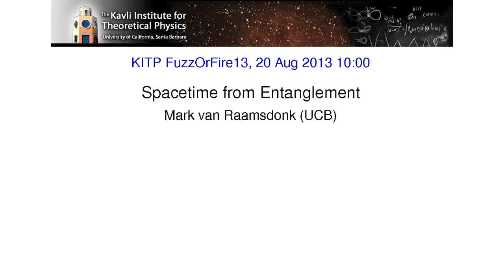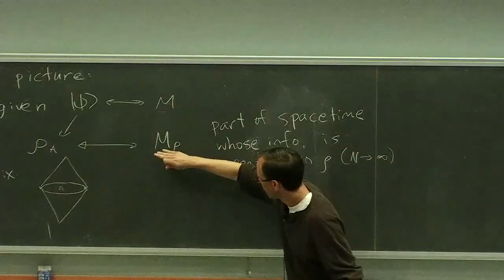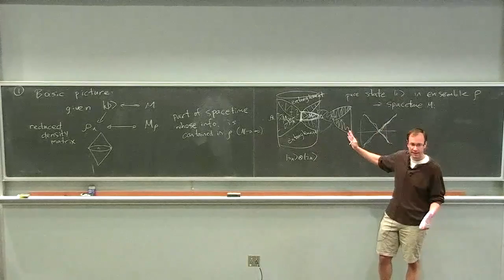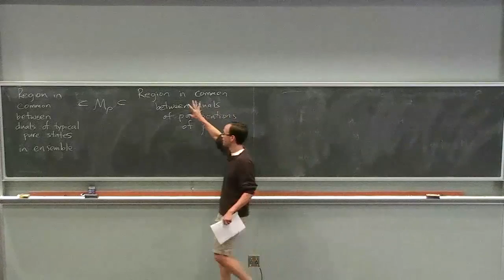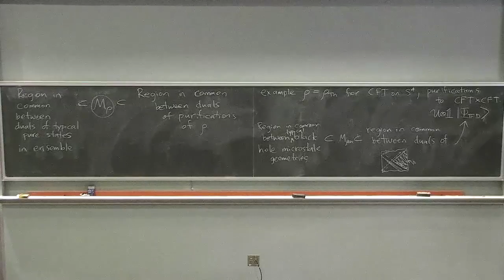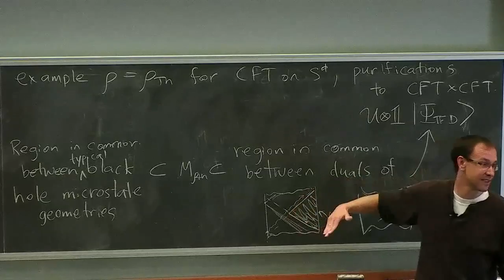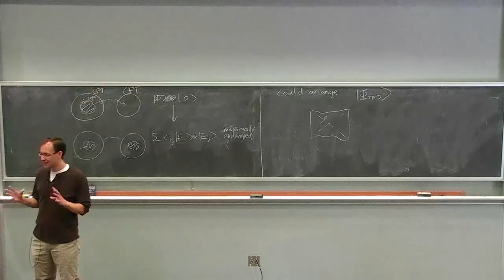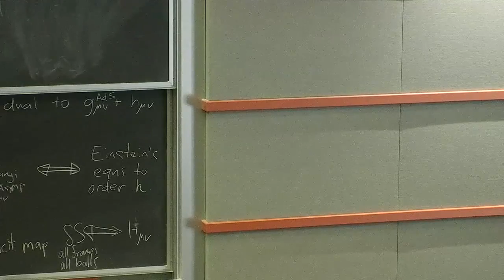Mark van Raamsdonk - Spacetime from Entanglement